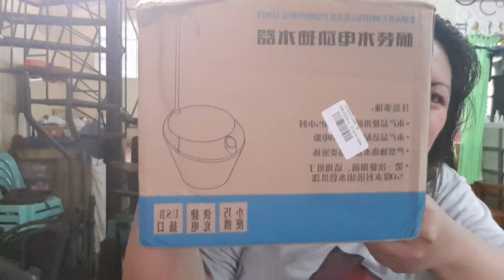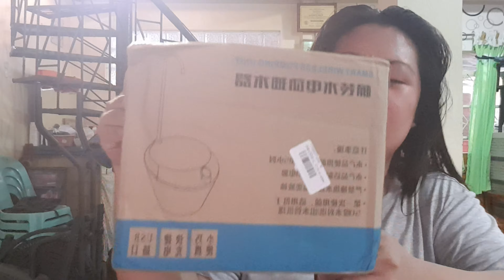Smart Wireless Pumping Unit- Unboxing by Team Billiones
Pasensya na rin guys kung ang nasabi ko is Talong yung tanim Okra pala hahaha kasi gustong gusto kung magtanim ng talong eh wala akong makuhang buto nun kaya yun ang nakarehistro sa utak ko.